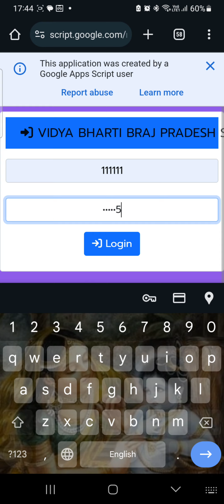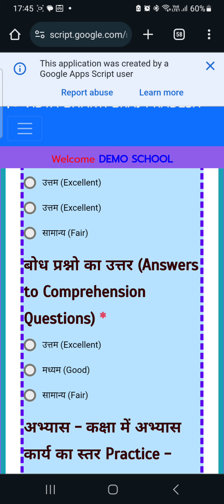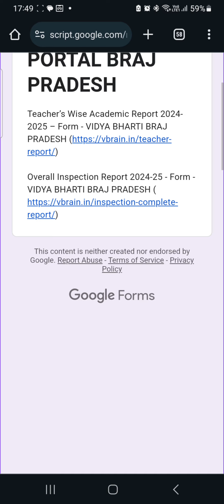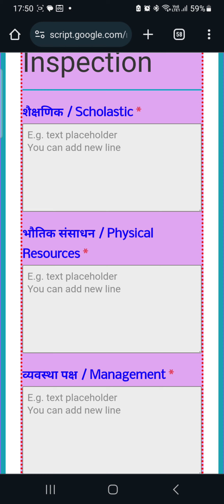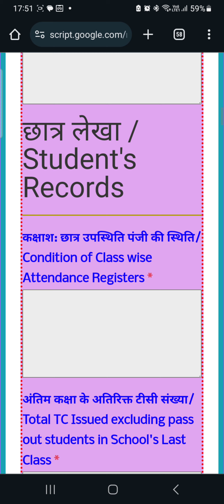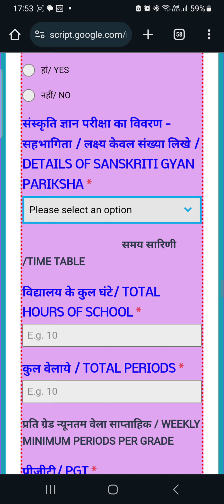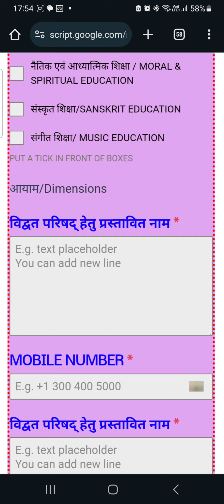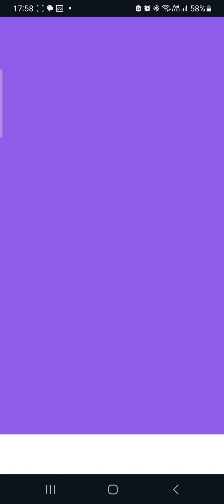Micro teaching Process in SVM